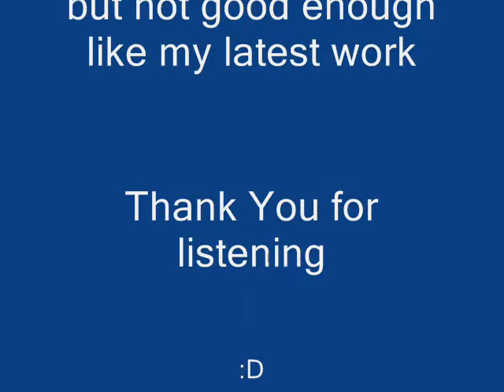14 - Darkness vs Lightning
Thought it sounded kind of like Darkness and Lightning were dukin it out lol. But I failed making what I wanted to make so this is considered a fail.